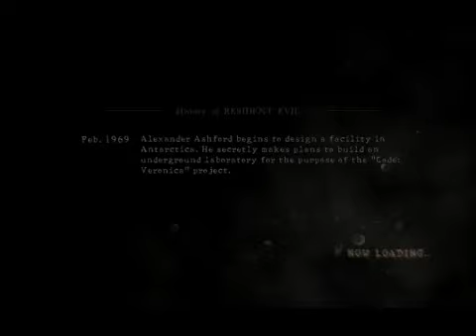Chaz and Kota Play: Resident Evil 5 pt.10 (Who Needs and Axe?)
Alternate Title: "Shoryuken!"